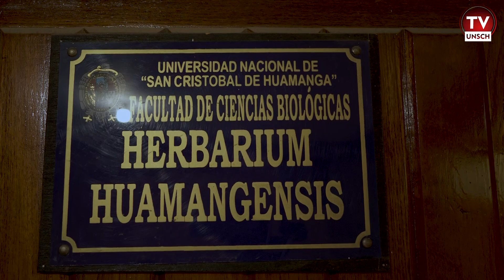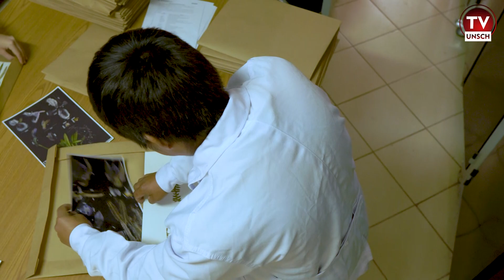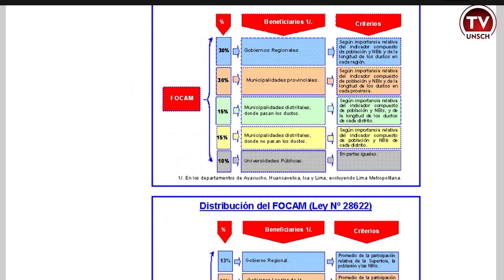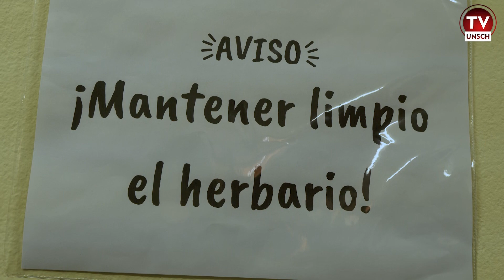UNSCH 2023: ENTREGA MUESTRAS HERBORIZADAS POR PARTE DE UN TESISTA SANCRISTOBALINO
En nuestro informe de la semana tendremos una nota especial sobre la visita al Herbario San Cristóbal de Huamanga pertenenciente a la Facultad de Ciencias Biológicas donde se realizó la entrega muestras herborizadas por parte de un tesista sancristobalino.